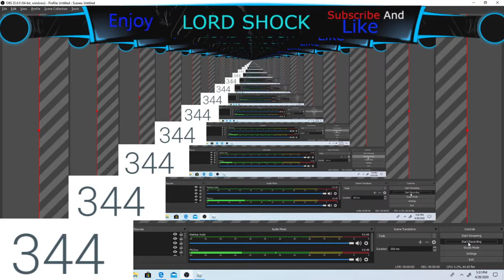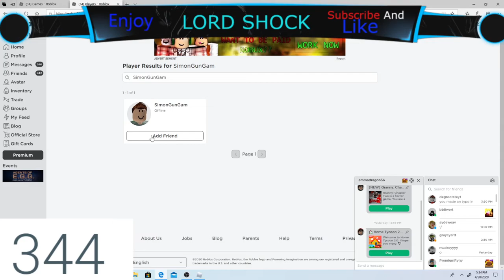SHINY TOXIC SHOCK WINNER!